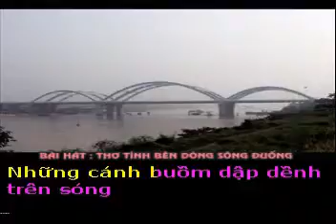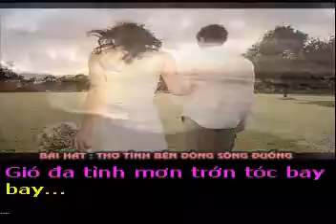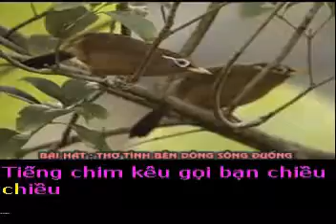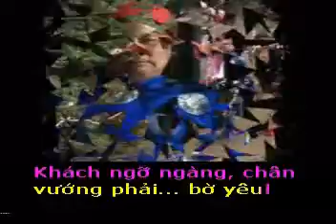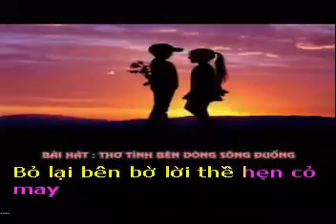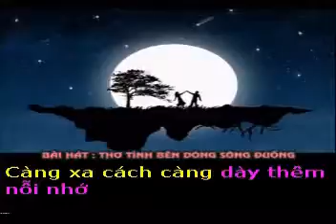THƠ TÌNH BÊN DÒNG SÔNG ĐUỐNG - Thơ : Xuân Thật - Phổ nhạc : Hải Anh Karaoke Karaoke khong loi 2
THƠ TÌNH BÊN DÒNG SÔNG ĐUỐNG

Thơ : Xuân Thật
Tặng tác giả thơ Xuân Thật bài hát mới :

Chiều sông Đuống trời xanh cao lồng lộng
Những cánh diều no gió phía triền đê
Những cánh buồm dập dềnh trên sóng
Một cánh chim xa...mải miết bay về...

Mong tìm lại những ngày xa xưa ấy
Áo ai trao? Ai nhận lúc qua cầu?
Ngọn gió nào ngang qua chợt thấy
Cặp môi son run rẩy... nụ hôn đầu?

Rồi một chiều được tin em lỗi ước
Bỏ lại bên bờ lời thề hẹn cỏ may
Về bên ấy, em cùng chồng sánh bước
Gió đa tình mơn trớn tóc bay bay...

Sóng vô tình - Miên man hôn bờ cát
Nước vô tình - Ngày đêm lững lờ trôi
Em vô tình - Lên thuyền sang bến khác
Ta vô duyên - Bên lở ngóng bên bồi...!

Dòng sông Đuống cho phù sa màu mỡ
Núi Thiên Thai gội sương gió bạc đầu
Càng xa cách càng dày thêm nỗi nhớ
Xanh đôi bờ... bãi mía nương dâu.

Sông Đuống vẫn thuyền bè xuôi ngược
Tiếng chim kêu gọi bạn chiều chiều
Và chiều chiều... Bao gái làng gánh nước
Khách ngỡ ngàng, chân vướng phải... bờ yêu!